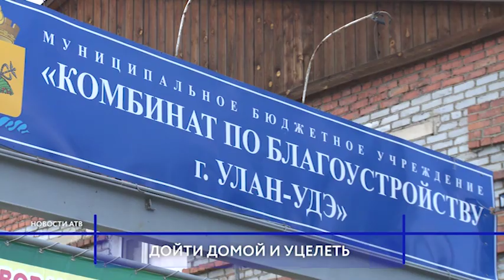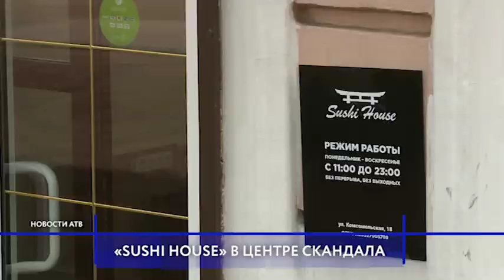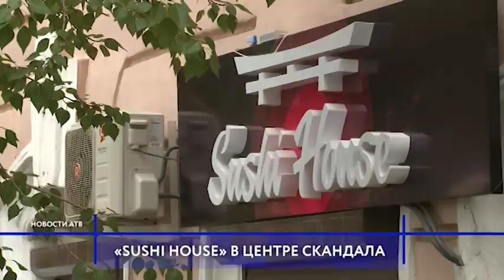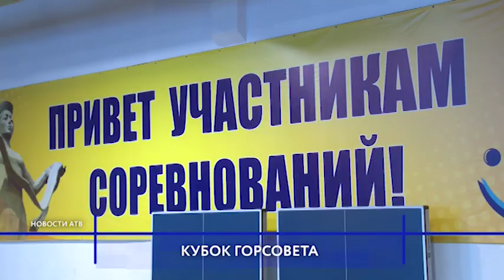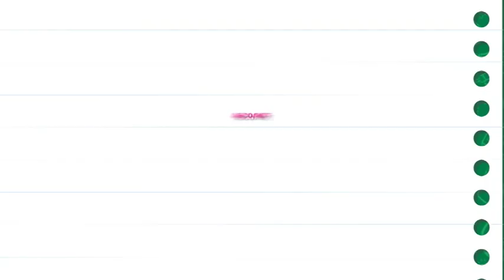Как в Бурятии работает единственная кумысная ферма? Новости АТВ (27.08.19)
1. Не пройти и не проехать. В нашу редакцию продолжают поступать жалобы на разрушенные после ливня дороги.
2. Грузовики, тараканы и неприятные запахи. Жители улицы Комсомольская ополчились против в суши-бара в их доме.
3. Пейте дети лошадиное - будете здоровы. Наш корреспондент отправился на единственную кумысную ферму в Бурятии.